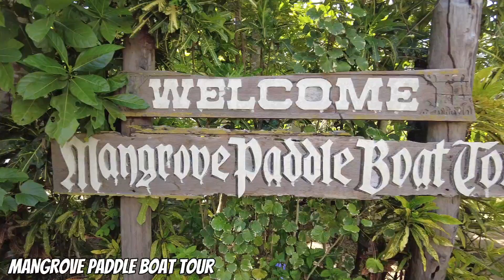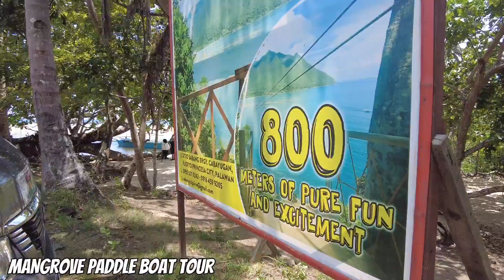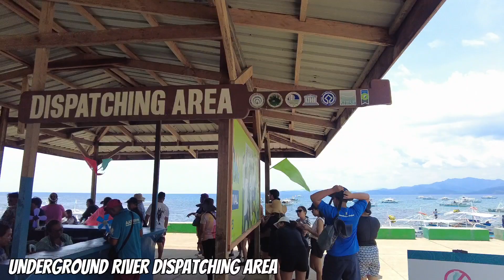🔴 Puerto Prinsesa Sidelights | Walking Tour | First Time Eating Tamilok | DREWmazing